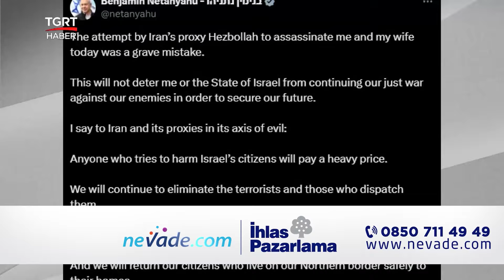İHA Saldırısı Sonrası Netanyahu'dan İran ve Hizbullah'a Tehdit: İran Ajanları Acı Bir Hata Yaptı!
Hizbullah'ın İsrail Başbakanı Binyamin Netanyahu'nun evini İHA'yla hedef almasının yankıları sürüyor. Saldırıyla ilgili İran ve Hizbullah'ı suçlayan Netanyahu "bedelini ağır ödeyecekler" dedi. Hizbullah saldırısının ardından havalanan İsrail uçakları ise Beyrut'u vurdu.